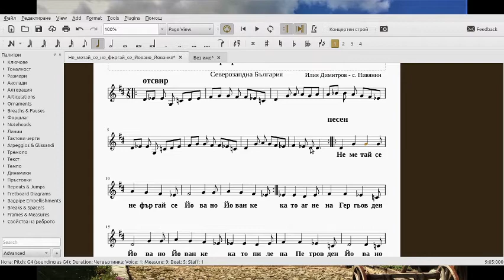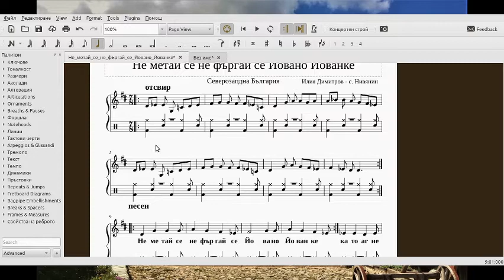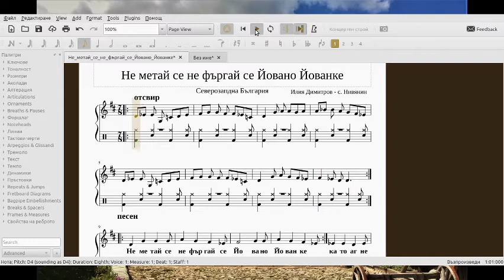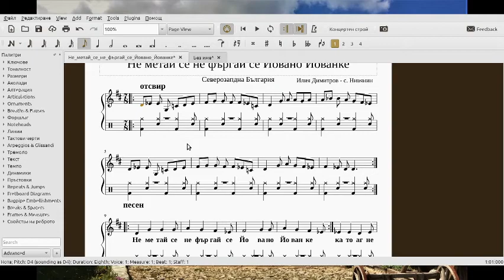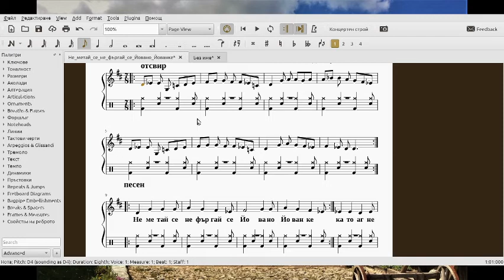Не метай се Ивано Иванке - метро-ритмичен анализ